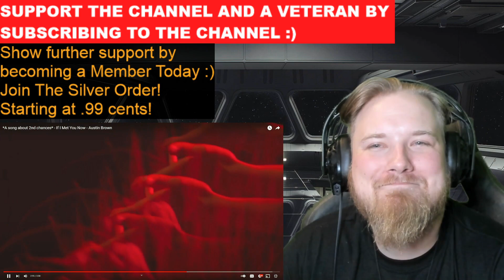If I Met You Now - Austin Brown -REACTION!!!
Crew 2
Destiny 2
Fortnite
For Honor